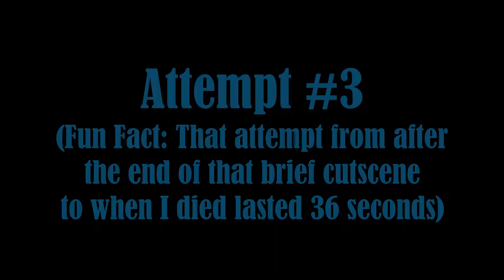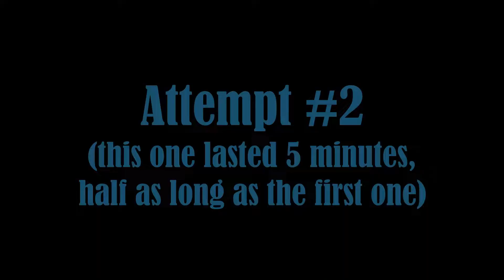(Let's Play) Kingdom Hearts Part #25: Saved By the BELL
THE HOARD IS BACK ON YOUTUBE, BABY WOOOOOOOO! Enjoy a duology of bosses, lots of cutscenes, and more, as we approach THE END of Kingdom Hearts 1!

Also, likely by the time this video is up, I will be live playing games on twitch, so please stop by using the link at the bottom of the description! I hope to see you there, and if I don't, til next time, peace!
If you're interested in variety gaming content, you've come to the right channel. I'm Ryujin3838, aka Dragon! Currently, I play Overwatch, Valorant, Minecraft, Apex Legends, Fortnite, Smite, and Fall Guys. I'm also doing a playthrough of both the Kingdom Hearts series in its entirety and Titanfall 2, so if either of those interests you, stick around!